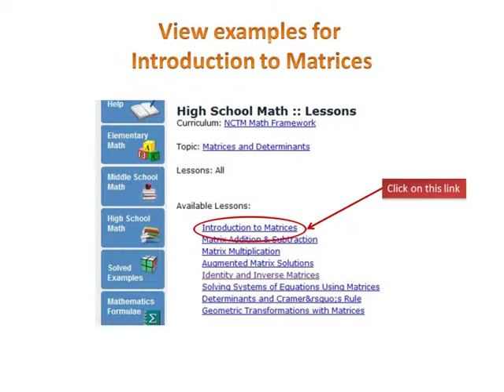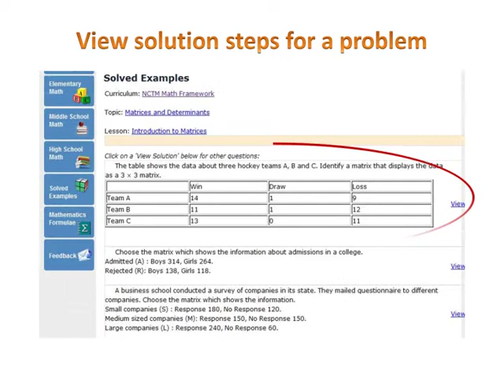Reflection Matrix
Reflection Matrix. Also to explore other math words go
Definition of Reflection Matrix
A matrix that is used to reflect an object over a line or plane is called a reflection matrix.
Examples of Reflection Matrix
The figure below shows the reflection of triangle ABC about the y-axis.
 is the reflection matrix for the y-axis.

Solved Example on Reflection Matrix
Find the coordinates of the vertices of the image of triangle ABC with A(1, 3), B(-1, 1), C(3, 1) after a reflection across the y-axis.
Choices:
A. A′(- 1, 3), B′(1, 1), C′(- 3, 1)
B. A′(- 1, - 3), B′(1, 1), C′(- 3, 1)
C. A′(- 1, 3), B′(1, - 1), C′(- 3, 1)
D.A′(- 1, 3), B′(1, 1), C′(3, 1)
Correct Answer: A
Solution:
Step 1: The coordinates of the vertices of triangle ABC are given by A(1, 3), B(-1, 1), C(3, 1).
Step 2: Then multiply the vertex matrix by reflection matrix for the y-axis

Step 3: Therefore, the coordinates of the vertices of A′B′C′ are A′(- 1, 3), B′(1, 1), C′(- 3, 1).